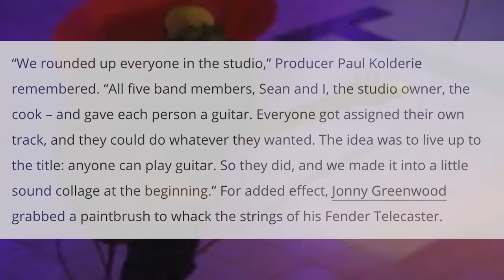Radiohead's Most Infamous Concert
In 1993, a newly-famous Radiohead was invited to play on MTV. Yet the band found it hard to fit into the channel's cheerful, mainstream atmosphere, resulting in one of the most chaotic concerts in televised history. This is the story of Anyone Can Play Guitar - Live at the MTV Beach House.